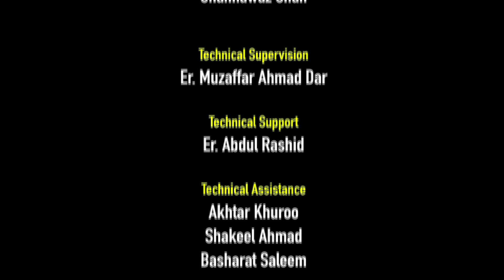National Delphic Summit-2022 "Harud: Beautiful Autumn in Kashmir"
Department of Students’ Welfare (DSW), Kashmir University

Jammu and Kashmir Delphic Council